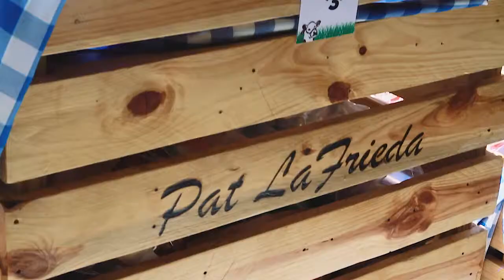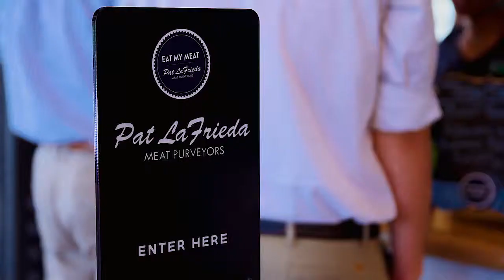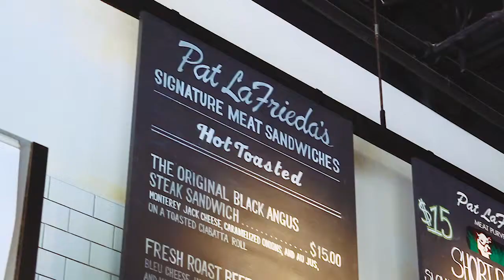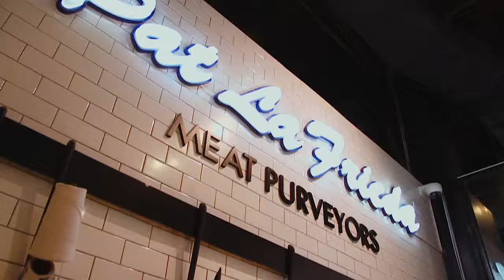Pat LaFrieda Counts on Superior Service from Toast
As the meat purveyor to the best restaurants in New York City, Pat LaFrieda has high expectations when it comes to quality and service. After months of searching, he finally found a technology company that upholds those same standards.
Pat LaFrieda is best known for the family business, Pat LaFrieda Meat Purveyors, which distributes high-quality meat to the best restaurants in New York City. When Pat was asked to be the flagship vendor in The Pennsy, a bright, bustling food hall outside Madison Square Garden, it motivated him to finally open Pat LaFrieda's first retail location.